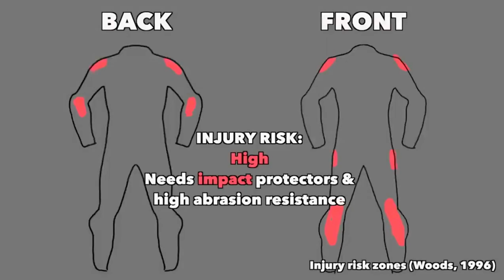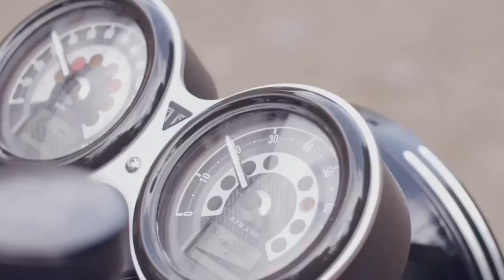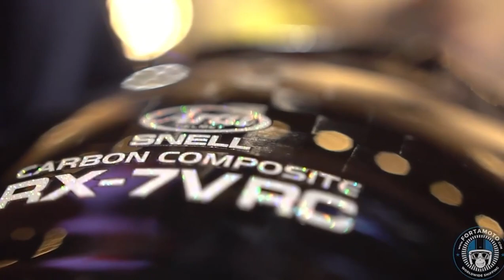TOP 5 NA HELMETS ANG PINAKAMAHAL SA BUONG MUNDO.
Top 5 na pinaka mahal na helmets sa buong mundo.
Wag po kalimutang mag SUBSCRIBE sa youtube OFFICE OF THE VLOGGER. at like share comment follow sa facebook ERICK ORALLO MOTOVLOG para ma update kayo sa mga bago kung Videos Salamat!